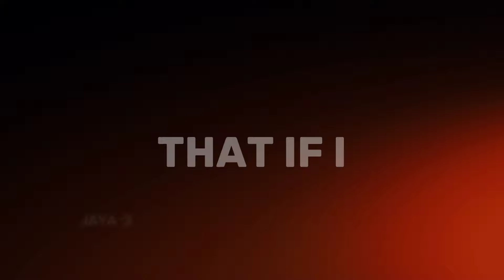Ninjago Jay and Nya edit |Ghost 👻♥️ AMV Typography